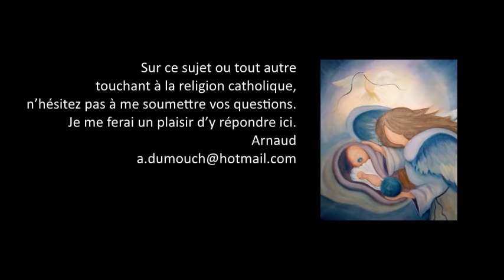Trinité 3- Y a-t-il trois Personnes en Dieu ? Premiers pas catholiques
Premiers pas catholiques, Trinité 3- Y a-t-il trois Personnes en Dieu ? (5 mn)